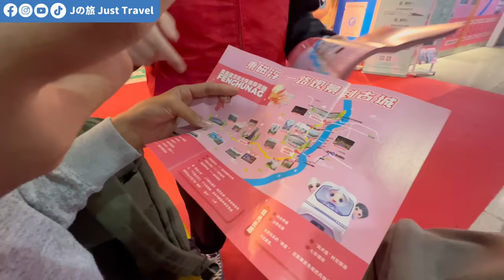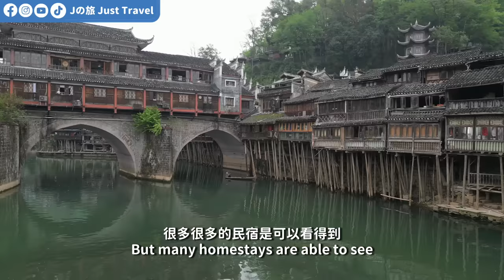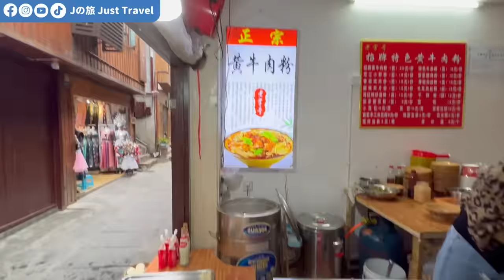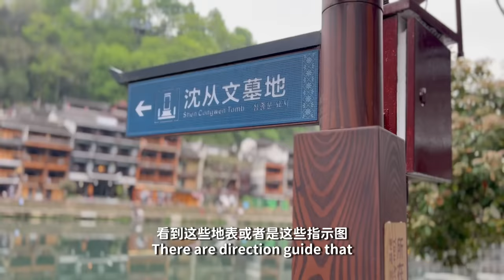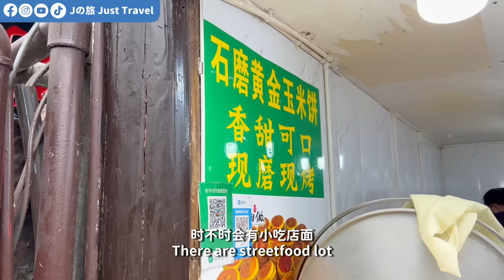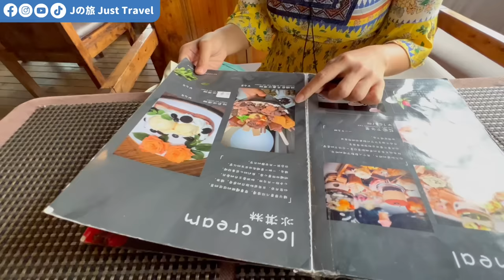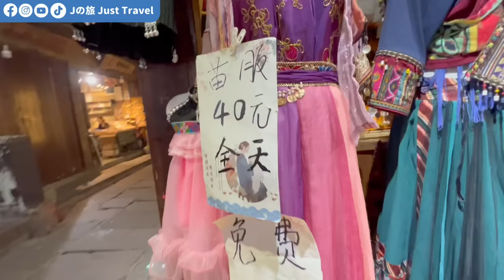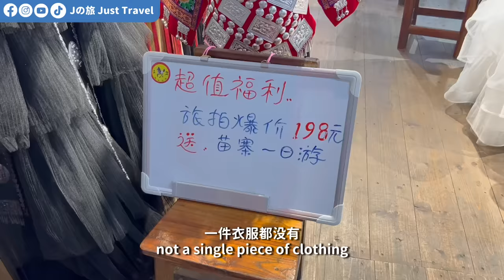【中国EP8】🇲🇾马来西亚人对🇨🇳凤凰古镇第一印象！| 真的超美但是好多旅拍店？| 同质化严重了？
中国十大古镇凤凰古镇真的美得没话说，但就和我们在视频说的一样。个人观点假如这里美那么商业化的话可能会更好？不管如何都好，这里所提供的美景还是一样令人震撼，打卡拍照超出镜。怪不得旅拍店那么多。

❤️ 重要通知 ❤️

【影片时间轴】

00:00 - 精彩预告